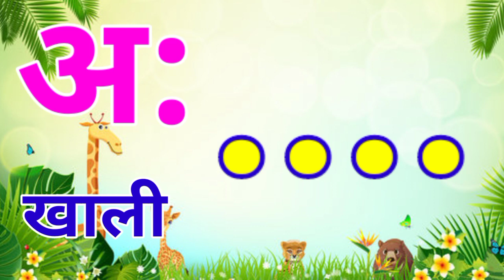अ से अनार आ से आम || A Se Anar phonic song || क से कबूतर || k se kabutar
your query :

हिन्दीवर्णमाला
हिंदी स्वरमाला
हिंदी बालगीत
वर्णमाला
अ से अनार
असेअनार

hindi varnmala
hindi varnamala
phonics song
hindi rhymes
bal geet
hindi lullabies
Hindi Varnmala
हिंदी वर्णमालागीत
हिंदी स्वरब्यंजन
हिंदी बालगीत
बालगीत
ChunChun TV
zissukidsStudy
हिंदी वर्णमाला
असे अनार
आ से आम
कसे कबूतर
ख से खरगोश ग से गमला

Hello Friends,
@ChuChu TV Nursery Rhymes & Kids Songs
@Naima study
@ChuChuTV Hindi
@Infobells Hindi
@Chhotu TV